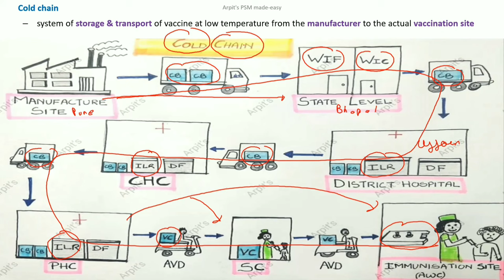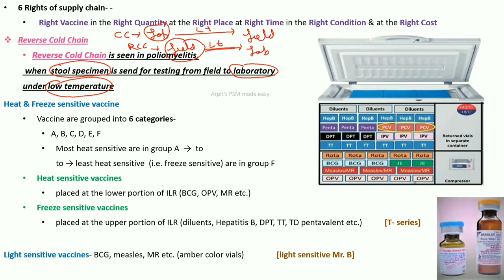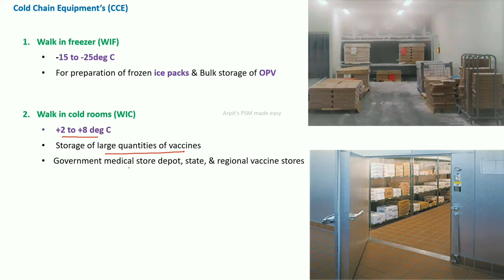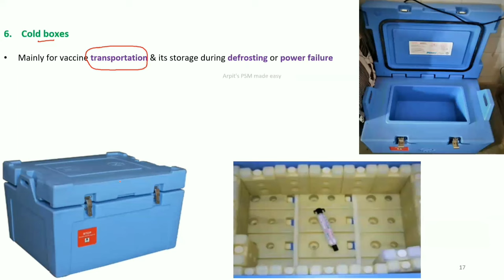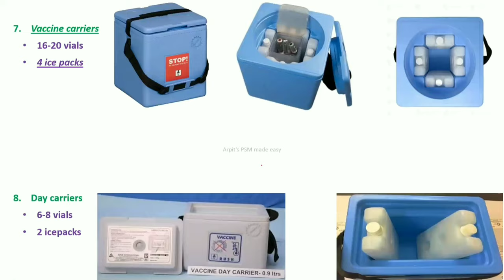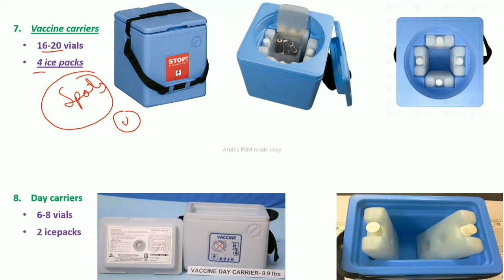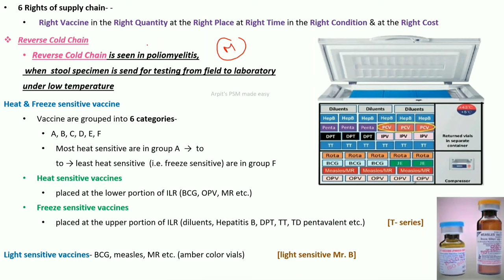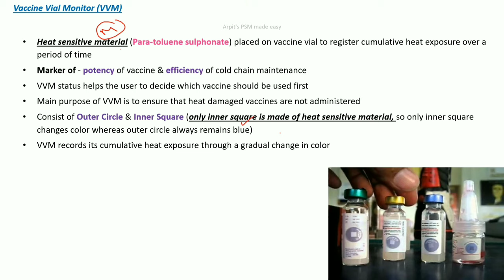Cold Chain | Cold Chain Equipments | VVM | Shake Test | PSM lectures | Community Medicine lectures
Notes- Cold Chain